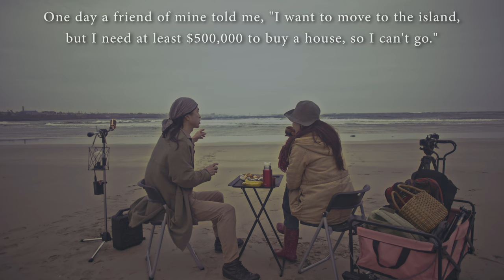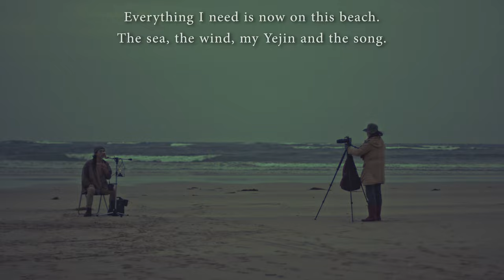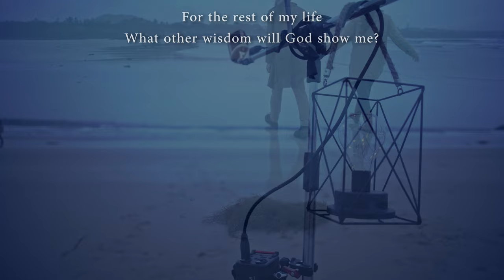[Musical Vlog] Serenade of F.Schubert - Janinto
Song Title: Serenade D.957 No.4
Composer: Franz Peter Schubert
Vocal: Janinto
Filming: Janinto & Yejin
Location: Jeju Island of South Korea
Subtiltes: English, French, German, Spanish, Portuguese, Polish, Japanes, Chines, Arabic, Hindustani, Korean, Russian...